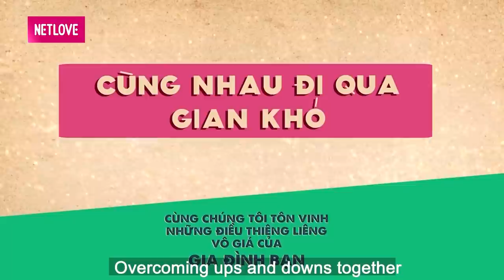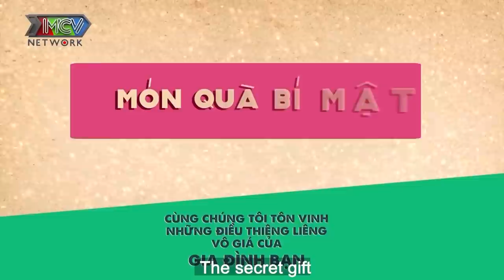Mê cô du kích nhỏ có tiếng hát cưc hay chàng trai LẬP KẾ HOẠCH cưa đổ về làm vợ ĐẮP TIỀN tặng nàng